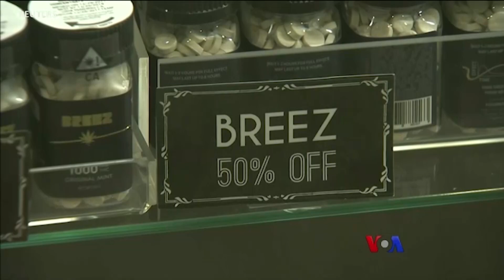ဆေးခြောက်နဲ့ပတ်သက်တဲ့ ကန်သမ္မတရဲ့ လွတ်ငြိမ်းခွင့်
ဆေးခြောက် လက်ဝယ်တွေ့ရှိတာကြောင့် ဖမ်းဆီးခံထားရသူတွေကို ပြန်လွှတ်ပေးဖို့ အမေရိကန်သမ္မတ Joe Biden က မကြာသေးခင်က ကြေညာခဲ့ပါတယ်။ အခုလိုအမိန့်မှာ အားနည်းချက်တွေရှိပြီး၊ ဒီထက်ပို ဆောင်ရွက်ဖို့  အခွင့်အရေးလှုပ်ရှားသူတွေက ထောက်ပြကြပါတယ်။ အေပီသတင်းကို အခြေခံပြီး ကိုအောင်အောင်ပြောပြမှာပါ။